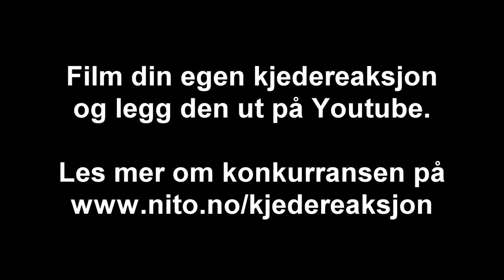Kjedereaksjon No3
Åpent norsk elevmesterskap i kjedereaksjon.
Lag din egen kjedereaksjon og legg den på youtube.